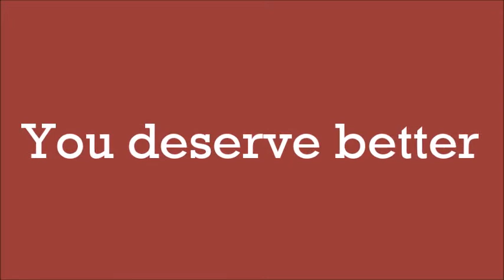You deserve better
Freedom is not merely political. On the spiritual path, freedom lies in allowing the true self to shine through the mind. All our lives we are chained by a controlling mind that binds us in invisible bonds of mental slavery. You need to throw out these mental shackles and be as free as is humanly possible. This is your entitlement. Open yourself up to possibilities, don’t place limits on yourself, and never worry that you do it alone. No one does anything alone. It took 80 million voters to make Joe Biden President. Similarly, if have the courage to throw the Paavam mantle away, the Universe will support your mission. Stop the self-pity, self-flagellation, and self-deprecation. You don’t deserve to be sad. Happiness is your birthright and it means you need faith, courage and gratitude right now.

Faith that it’s all working in your favor, courage to step outside your comfort zone and gratitude for all those who will help you get there.